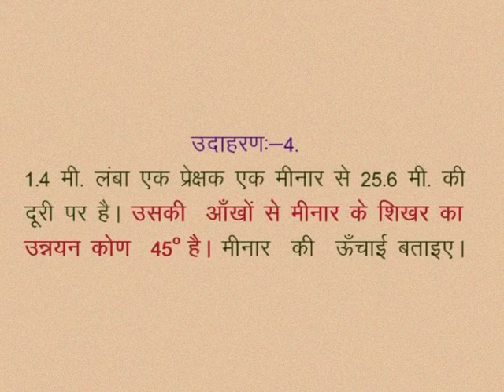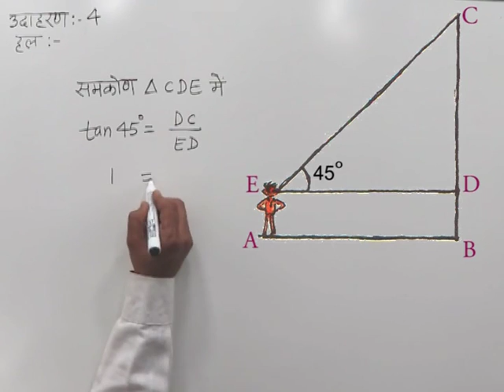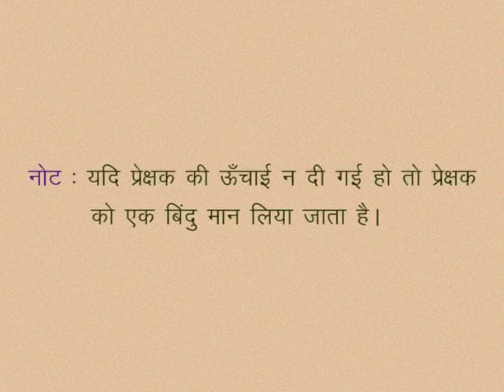CLASS 10th MATHS | CHAPTER -10- HEIGHT AND DISTANCE